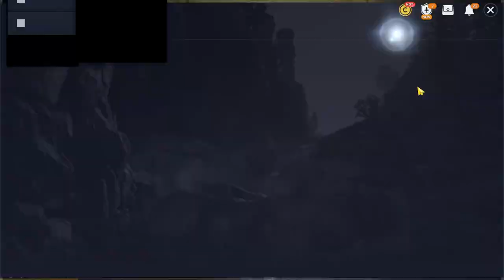Black Desert Mobile Eternal Accessory Farming Spot & Tips